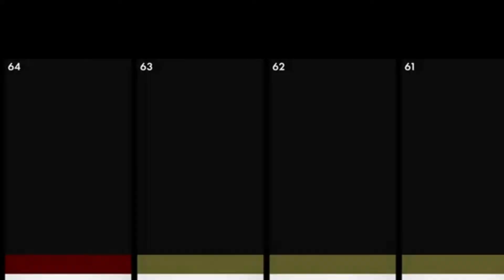jujutsu kaisen lebih baik dari anime lain? menurut pandangan banyak orang